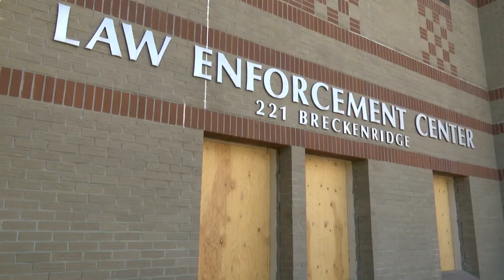Journey Wienke sentenced to life in prison for 2018 homicide